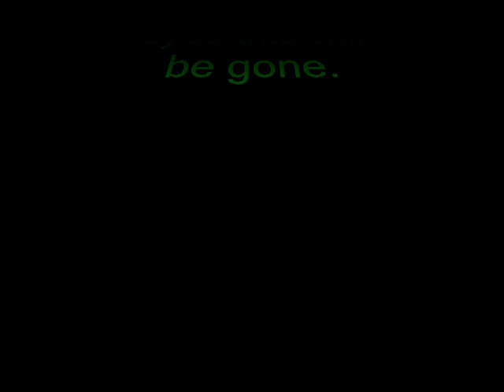BF2 Boogaloo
Having fun in BF2